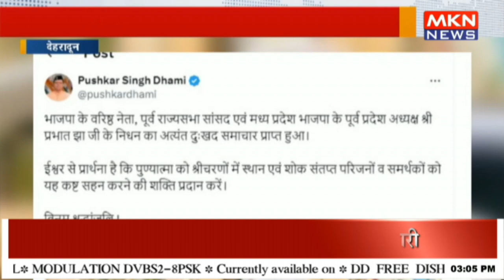मुख्यमंत्री धामी ने किया ट्वीट